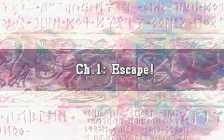Fire Emblem - The sacred stones - Chapter 1 - part 1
First part of chapter 1 where we go to frelia only finding it to being seiged by the grado. Another battle begins and 2 allies join.